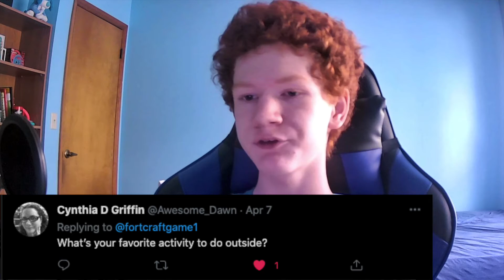Q&A with Twitter